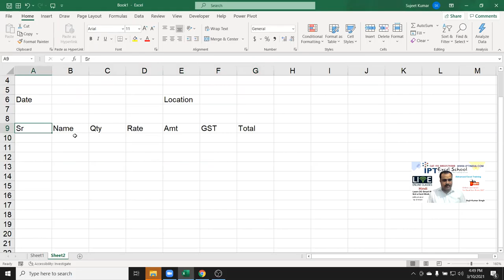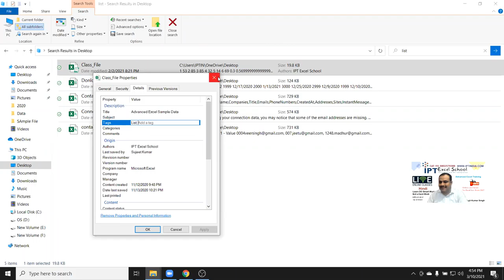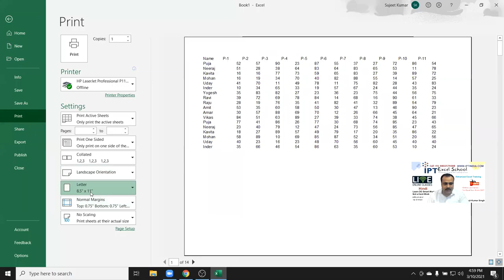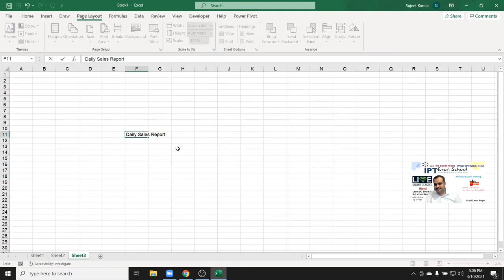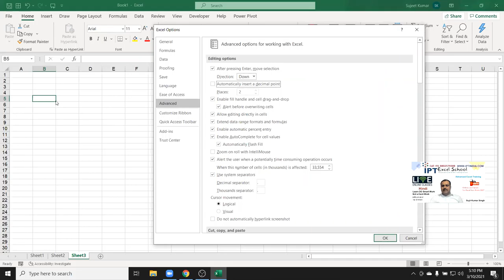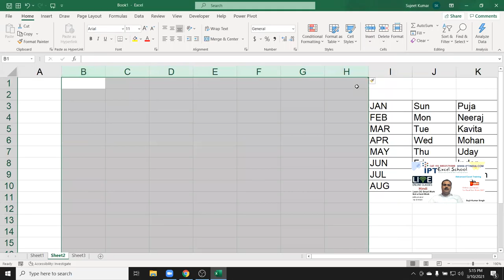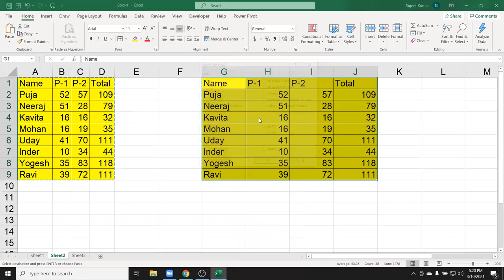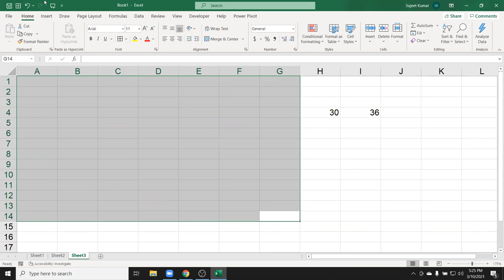Advanced Excel Training Part - 2